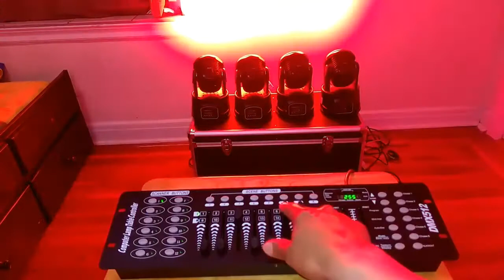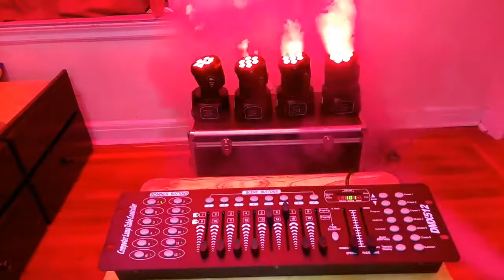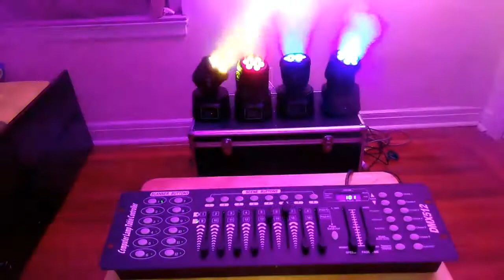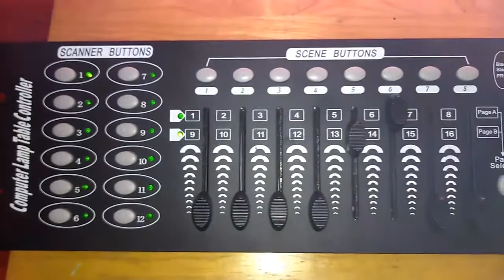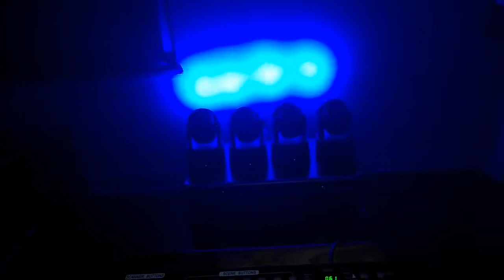Mouving Head Led 84W DMX | poula.store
ROBOT LED RGBW84w
✔WASH 7x12W MOVING HEAD
✔LED RGBW 4-IN-1
✔Από τα καλύτερα και πιο οικονομικά Ρομποτικά LED στην αγορά.
✔Διαστάσεις: 180x170x260mm Βάρος: 3.6kg
✔Παίζουν μόνα τους με δικά τους προγράμματα ή με την μουσική.
✔Δυνατότητα σύνδεσης με κονσόλα DMX-512.

🚙 Δωρεάν παράδοση αυθημερόν για Θεσσαλονίκη.
✈️ Αποστολή σε όλη την ΕΛΛΑΔΑ-ΚΥΠΡΟ με ΕΛΤΑ Αντικαταβολή.